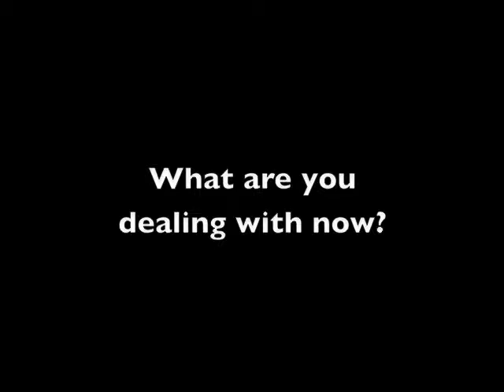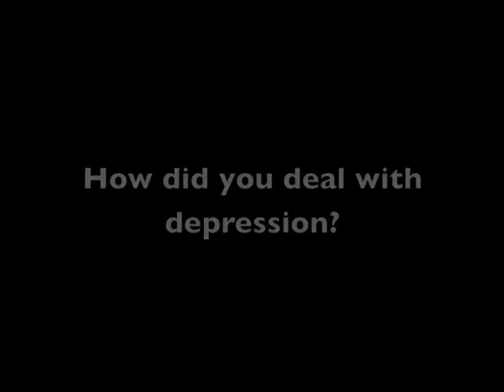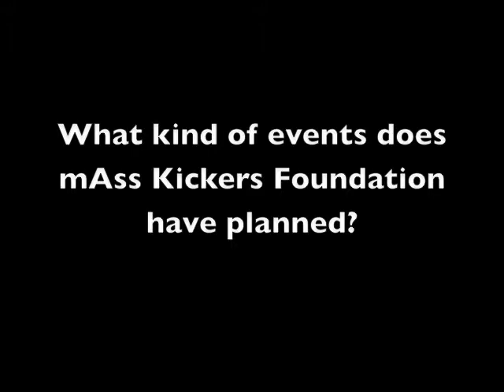QA with MKF Founder Eric Galvez at UC Berkely 2009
mAss Kickers Foundation Founder, Eric Galvez addresses questions at a lecture at UC Berkeley